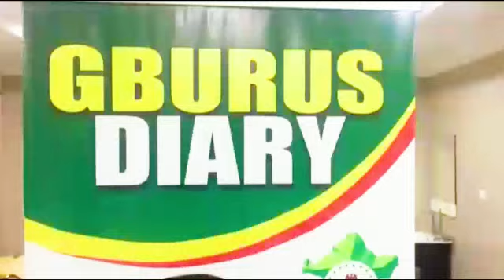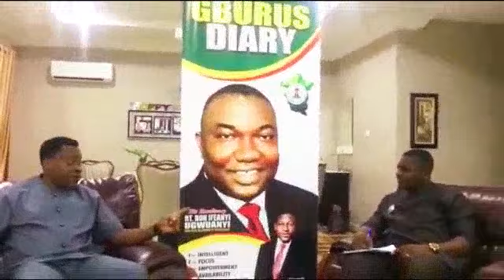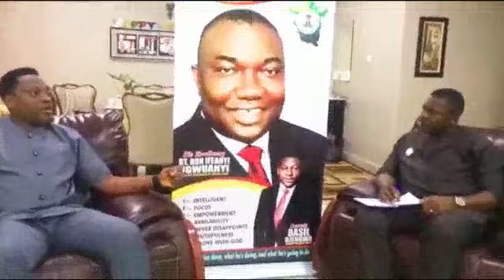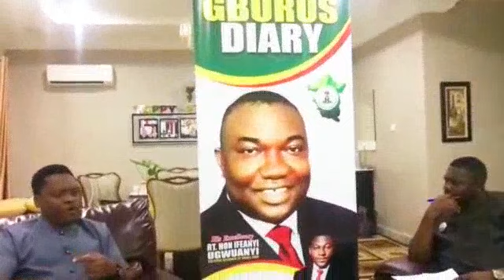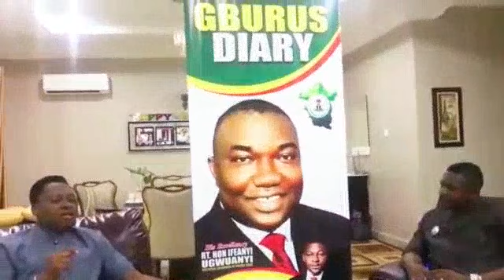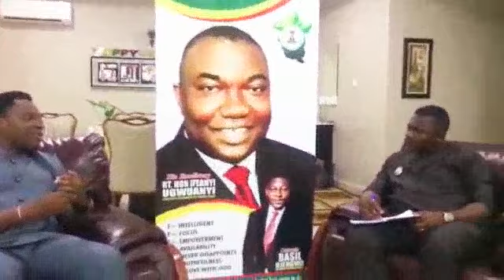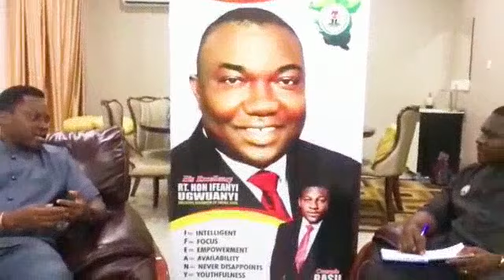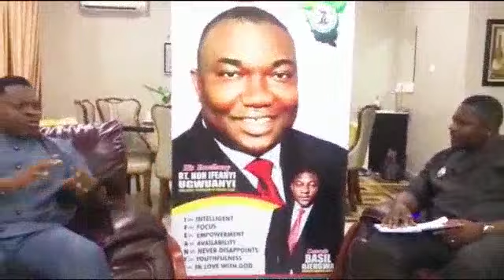VIDEO: Enugu Special Adviser to Gov Ugwuanyi, Eng Mike Ogbuekwe speaks on giant strides made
Special Adviser on Agriculture to Gov Ifeanyi Ugwuanyi, Eng Mike Ogbuekwe speaks on the giant strides made in the Agric Sector